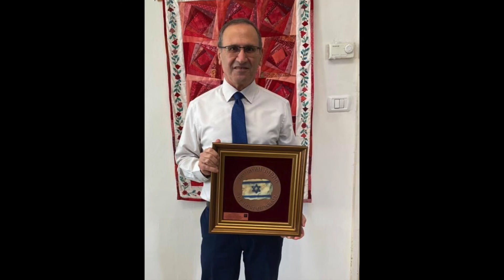“Toda Raba” To Accountant General Rony Hizkiyahu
Israel Bonds thanks Accountant General Rony Hizkiyahu as he concludes his service to Israel's Finance Ministry.